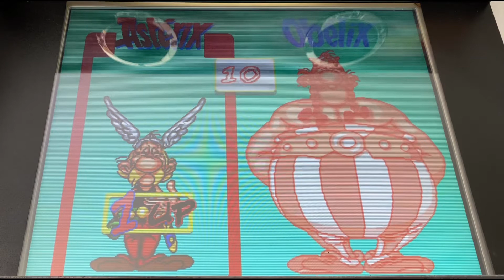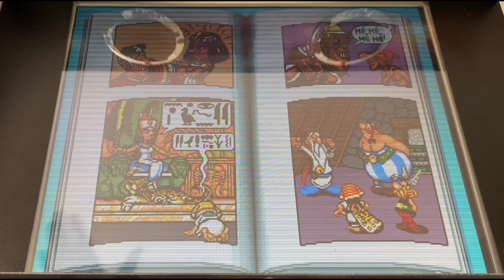Gameplay et Découverte ASTERIX ET OBELIX sur ARCADE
Salut les Geeks, fan de jeux d’arcade et de beat them all, dans cette nouvelle vidéo de gameplay je vais vous présenter le fameux ASTÉRIX ET OBELIX de Konami, sorti en 1992 sur Arcade, j’espère que cette vidéo découverte vous plaira, n’hésitez pas à me le dire dans les commentaires, bon visionnage à tous et à très vite sur CedNes67.